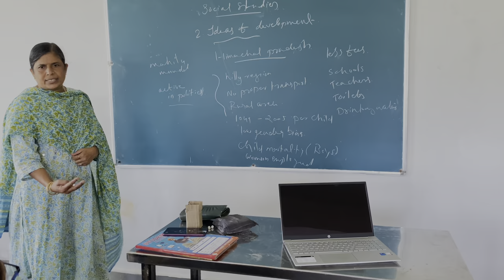Father Colombo Memorial School Nekkonda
FATHER COLOMBO MEMORIAL UPS
Father Colombo Memorial UPS was established in 2004 and it is
Managed by pvt
EDITI BY - /
SHOOT BY - /